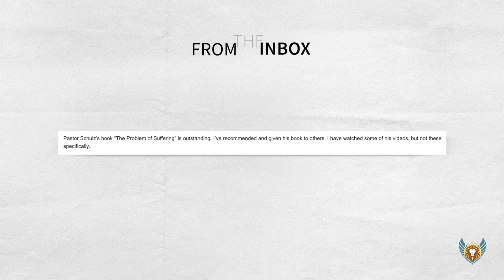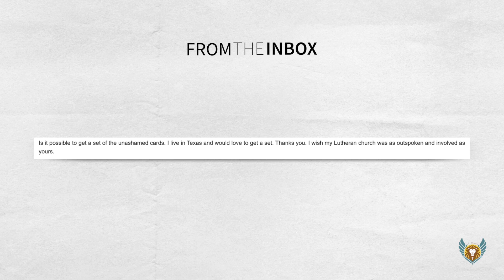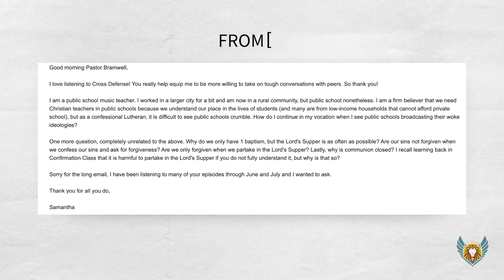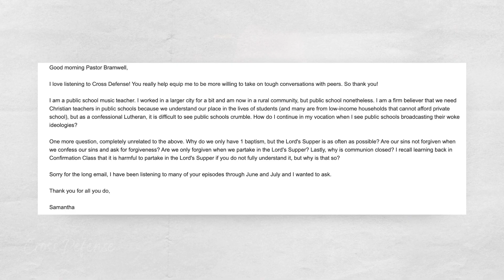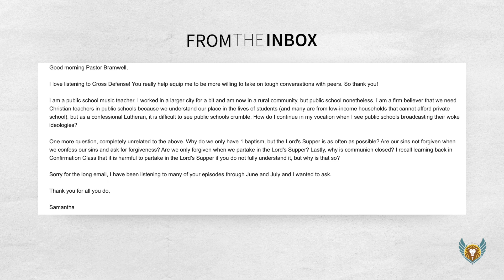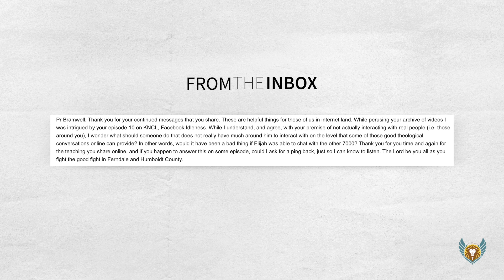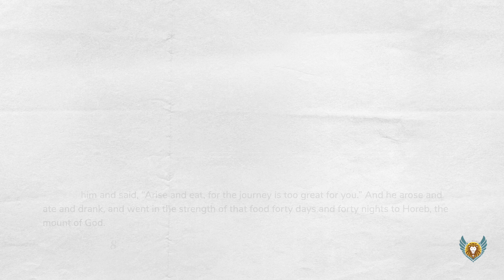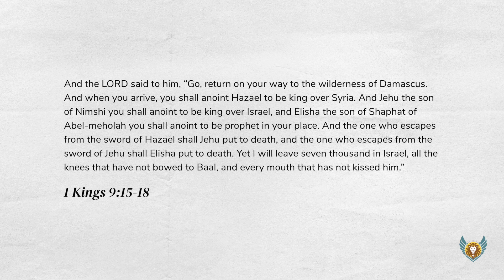Getting Out of Deathtraps and Internet Caves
I work through your emails finding encouragement for all of us to be bold in the faith even when it means walking away from sources of earthly security and getting away from our online caves. Plus, should schoolteachers remain in the woke school system? What would happen if they didn’t? And why are some churches not outspoken and engaged?

Book Referenced
The Problem of Suffering: A Father’s Hope by Rev. Gregory Schulz